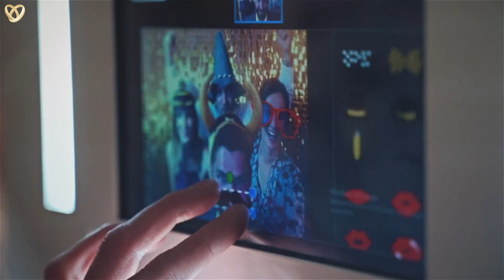Trauredner für Ihre wunderschöne Freie Trauung und Hochzeit in Bad Nauheim ❤️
⭐ Suchen Sie einen Trauredner in Bad Nauheim, dann sind Sie bei uns genau richtig:

Unsere Trauredner werden sehr gerne für Sie folgende Leistungen anbieten:
⭐ Herzliches Hosting
⭐ Professionelle Hochzeitskoordination
⭐ Stimmungsvolle MC-Moderation

Hochzeitsagentur:
„Alexshow - just love“